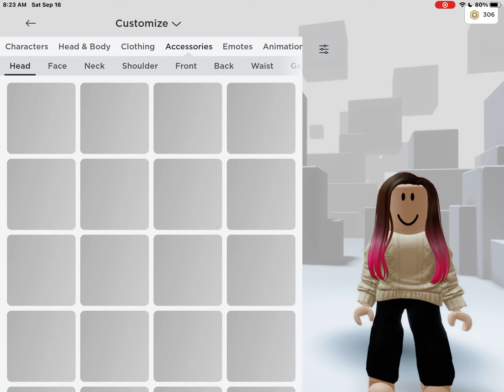Free roblox avatar girl